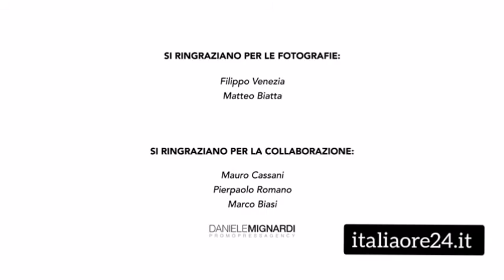Brescia 2020 | il mio canto libero